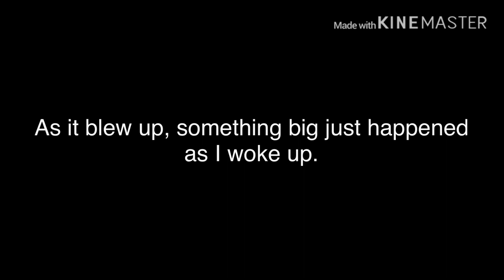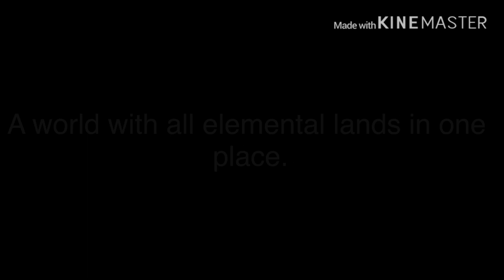A whole new world!